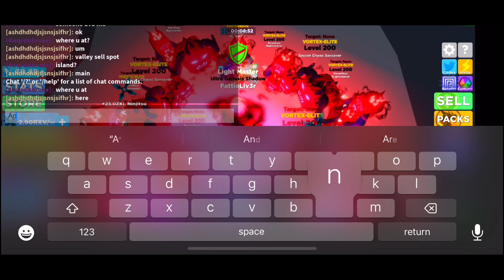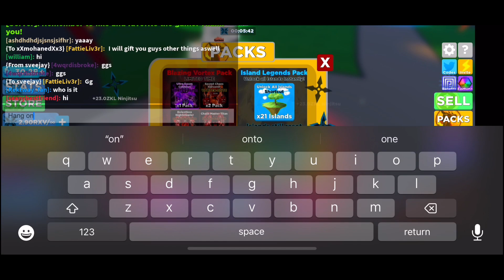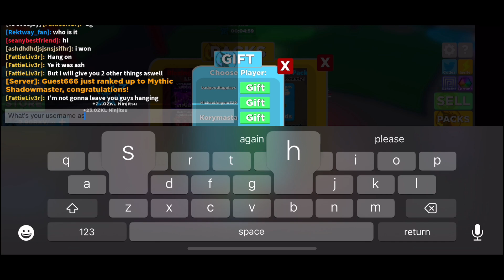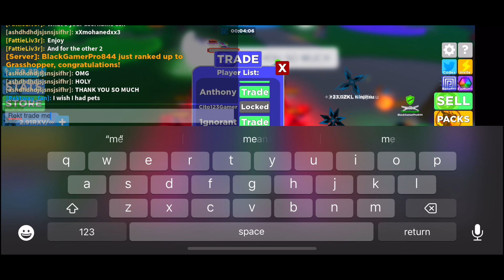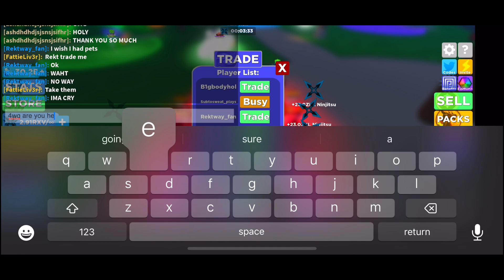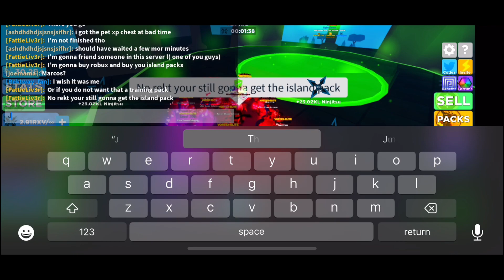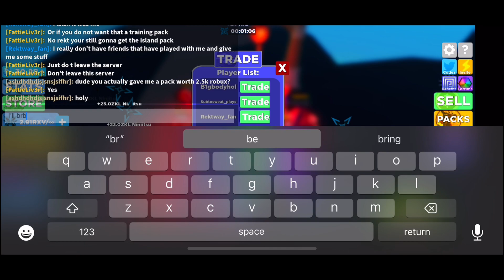Ninja Legends Blazing Vortex pack giveaway(and other giveaways)